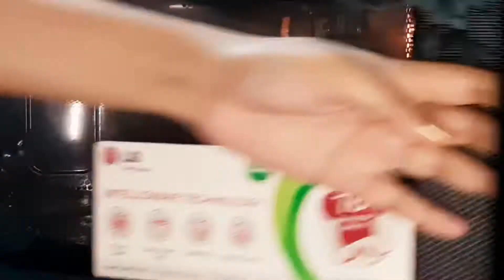Eggless Condensed Milk Tutti Frutti Pound Cake | How to Make Sponge Cake in Microwave | Easy Cake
TODAY'S RECIPE IS EGGLESS CONDENSED MILK TUTTI FRUTTI POUND CAKE

hand whisk
flour measurement spoon
measurement spoon
Induction oven
oil brush
for baking
butter paper
non-stick pan
Hand mixer
best fridge whirpool

Fresh Oil (for Everyone)/
Nutrition Whey 100% Protein Powder
We used for shoot:

We used for pandemic situation:
N95 MASK
Best Protection
Hand Gloves